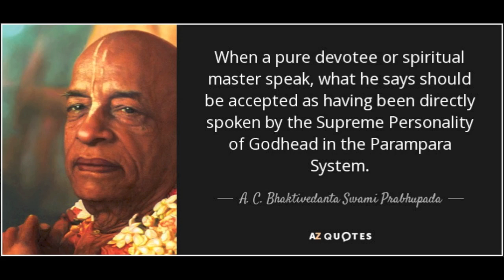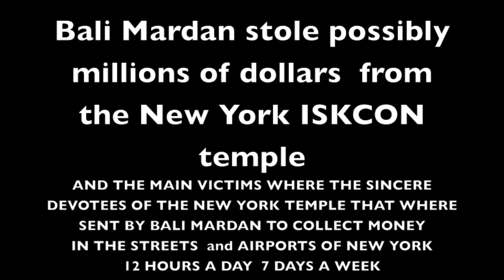Swami A.C Bhaktivedanta and Bali Mardan (William Berke ) and "The TOYOTA HEIRESS SCAM "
Around 1973  Bali Mardan ...aka William Berke who was a favorite disciple of Swami Bhaktivedanta had been a sanyasin ( a celibate monk...who had taken vows of celibacy for life in 1971)
We where part of the same ceremony in Sidney   Australia
In 1973  Bali Mardan  organise a very big deceit to scam Swami Bhaktivedanta ..He was the president of the Hare Krishna temple
in New York city ,,,the biggest Hare  Krishna temple at the time .
He told Swami Bhaktivedanta that he wanted to merry ...THE HEIRESS TO THE TOYOTA  COMPANY ...she was going to bring
possibly billions of dollars to Swami Bhaktivedanta .
Bali Mardan convince his guru (proving that Swami was not to clairvoyant ...or even to smart to investigate if she was really from the TOYOTA  family ) He even presided to the wedding )
Months later it was found that Bali Mardan had made up they entire
deceit ...He was stealing from the coffers of the New York temple
for expensive trips around the world ...5 stars hotel ..lot of jewelry
for him and his wife .he was so brasen that he even introduce
his wife to Alfred Ford AMBARISH the great gran son of Henry Ford
The wife of Bali Mardan  turn out to be a prostitute from  New York
Bali Mardan knew that the money collected by hundreds of sincere
devotees in New York with all kinds of money scams
would never be reported to the police ...
So for the present Hare Krishna who still think ...that Swami Bhaktivedanta  was a sort of all knowing superman ...
IT IS JUST NOT TRUTH
HE DID A LOT OF POOR CHOICES.
SOME LIKE ASKING YOUNG MAN TO BECOME MONKS
AS CAUSE MANY SUICIDES OF YOUNG MAN